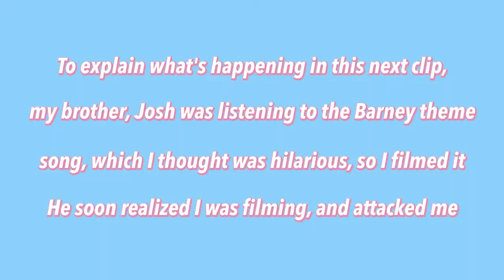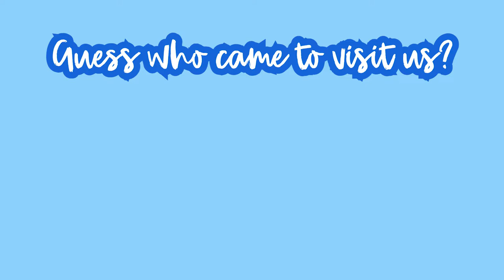LAST WEEK OF SUMMER VLOG//prepare for college with me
I can't believe I'm already starting college! I hope you enjoy this last week of summer vlog as I prepare for a new semester and living in dorms!

Instagram & Tik Tok: hannahreneebanana
Poshmark: hannahrenee1319
VSCO: Hannah Renee